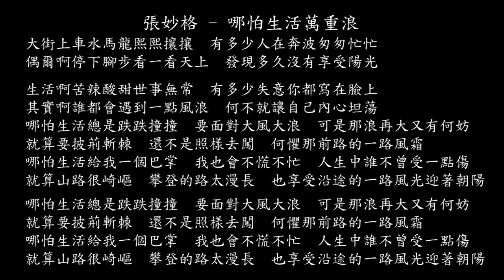【試聽】張妙格 - 哪怕生活萬重浪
張妙格 - 哪怕生活萬重浪
大街上車水馬龍熙熙攘攘
有多少人在奔波匆匆忙忙
偶爾啊停下腳步看一看天上
發現多久沒有享受陽光
生活啊苦辣酸甜世事無常
有多少失意你都寫在臉上
其實啊誰都會遇到一點風浪
何不就讓自己內心坦蕩
哪怕生活總是跌跌撞撞
要面對大風大浪
可是那浪再大又有何妨
就算要披荊斬棘
還不是照樣去闖
何懼那前路的一路風霜
哪怕生活給我一個巴掌
我也會不慌不忙
人生中誰不曾受一點傷
就算山路很崎嶇
攀登的路太漫長
也享受沿途的一路風光迎著朝陽
要面對大風大浪
就算要披荊斬棘
還不是照樣去闖
我也會不慌不忙
就算山路很崎嶇
攀登的路太漫長
要面對大風大浪
就算要披荊斬棘
還不是照樣去闖
我也會不慌不忙
就算山路很崎嶇
攀登的路太漫長